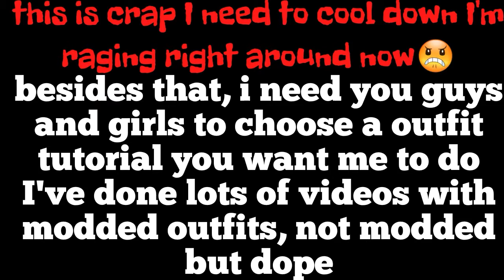Raging Back Flip challenge( Embarrassing Moments)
Sorry i didn't upload last weekend this video was something that I wasn't even thinking about uploading.

Senses: Prismo( William Black remix)
Shooting stars: NCS
Xe3: Mssingno

Zombes41 if you are reading this I don't care if you don't want your name in this.